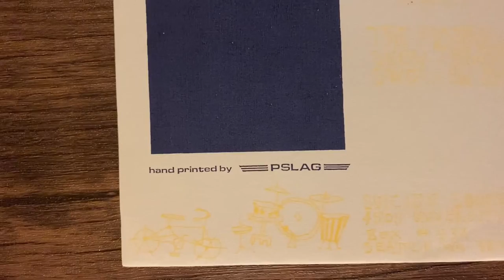764-HERO - Now You're Swimming - 7-INCH SINGLE REVIEW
Released in August of 1996 as Suicide Squeeze Records first ever release, "Now You're Swimming" is a 7-inch single by Seattle indie rock band 764-HERO. Today, let's take a look and see if it's any good. The title track is on the A side with "Obviously Awful" and "The Future As Seen Through Swollen Eyes" on the B.